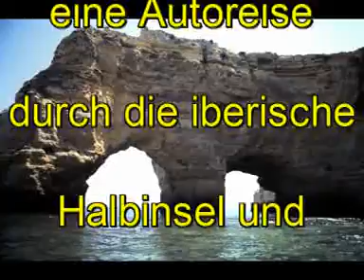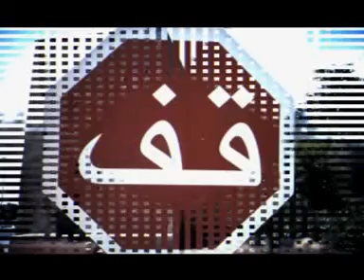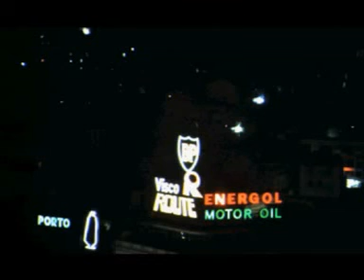Iberomarok 1987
Eine Urlaubsreise mit dem Auto durch die iberische Halbinsel und Marokko (Iberomarok) wir besuchten folgende Länder (und abhängige Gebiete) - Deutschland, Frankreich, Spanien, Gibraltar, Ceuta, Marokko, Portugal und Andorra und waren gut 4 Wochen unterwegs. viel Spaß